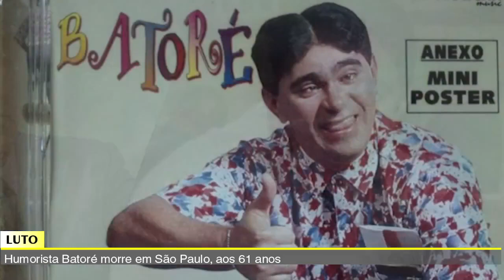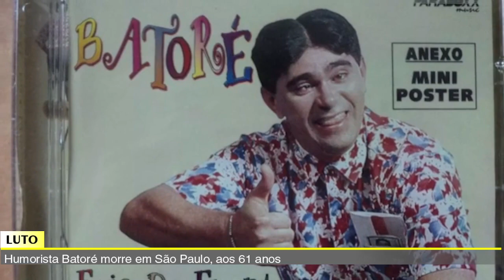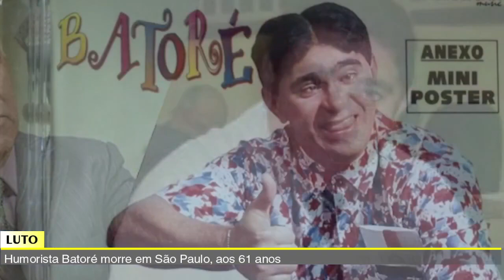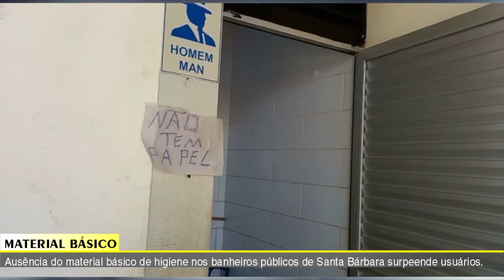JORNAL TV SBN– 11/01/2022- Falta de material básico nos banheiros públicos surpeende usuários.